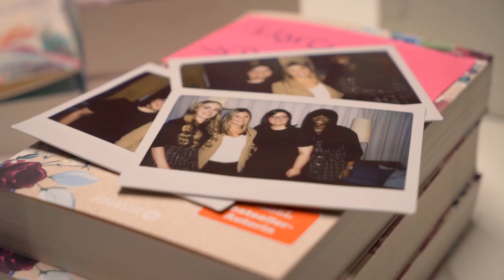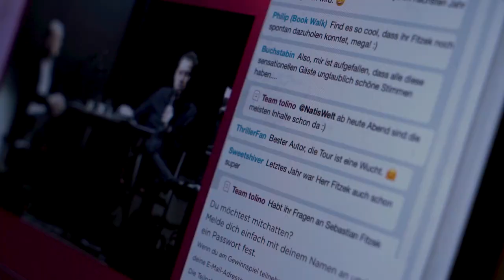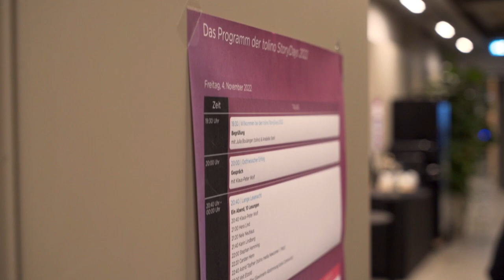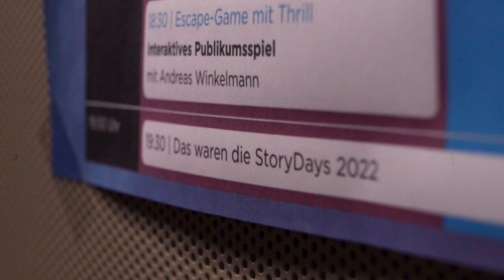tolino StoryDays 2022 | Rückblick und große Ankündigung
Bis zum Ende schauen lohnt sich, denn wir verraten euch, wann es mit den tolino StoryDays weitergeht!

Wir möchten uns ganz herzlich bei allen Autor*innen, Verlagen und Gästen bedanken, die uns 2022 durch die zweiten tolino StoryDays begleitet haben. Wir erinnern uns an großartige Momente mit Klaus-Peter Wolf, Ursula Poznanski, Laura Kneidl und vielen mehr.

2023 geht es weiter! Die tolino StoryDays finden zum dritten Mal statt: Am 3. und 4. November laden wir wieder großartige Autor*innen zum virtuellen Festival der Geschichten ein.

Social Media und Links